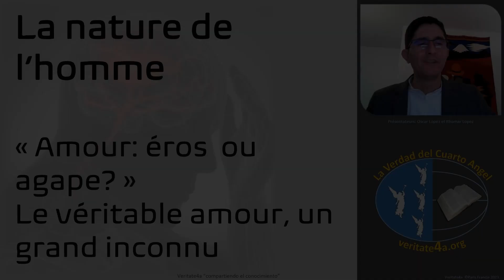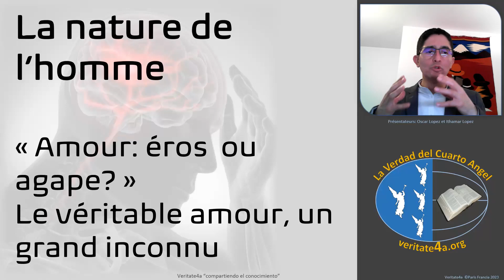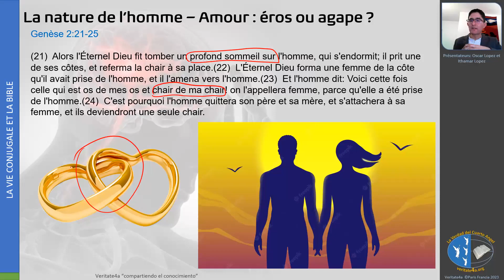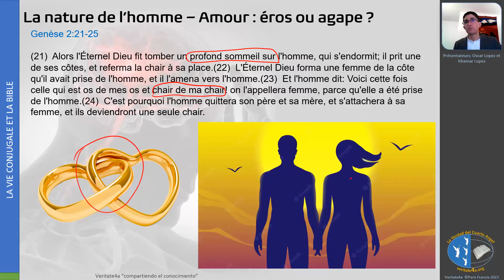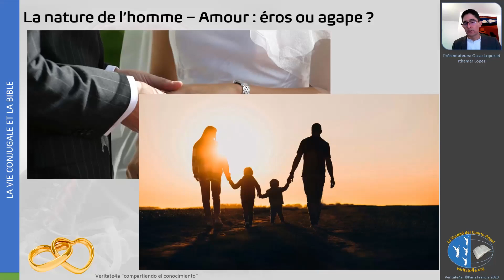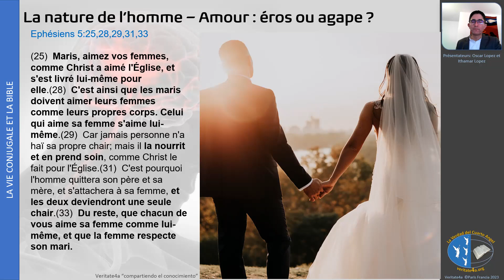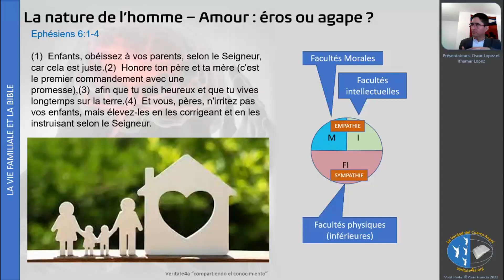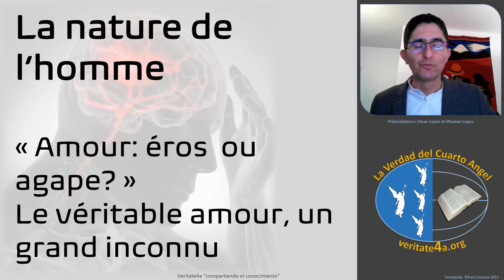La nature de l’homme -09- « L’amour dans la famille »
Déchiffrer le mystère de la nature humaine est l’un de nos plus grands défis, dans ce séminaire, nous aborderons la question de la nature fonctionnelle de l’homme.
L’amour est l’élément fondamental de la psychologie humaine, ses effets se manifestent dans tous les domaines de la vie, et en particulier dans la vie familiale, dans ce sujet, nous traitons du sujet de l’amour dans la famille
Nous espérons que vous trouverez ce sujet utile, et nous vous invitons à faire vos commentaires et questions sur YouTube si vous aimez ce sujet, s’il vous plaît donnez-nous un like.
Merci.